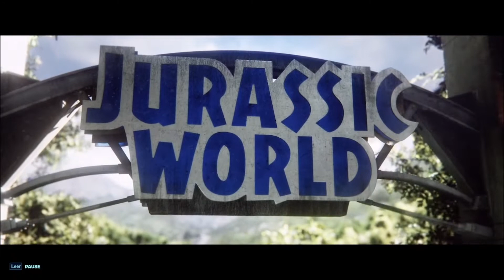Jurassic World Evolution 2 Kampagne F1 "Grundsteine legen"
"Das Leben findet einen Weg." Einer der berühmtesten Sätze in der Geschichte und einer der wahrsten.
"Willkommen im Jurassic Park!"
Moment.
*imSkriptblättert*
Oh, mein Fehler.
War das von 1993.
Also noch einmal.
"Willkommen in Jurassic World!"
Moment, da stimmt doch wieder was nicht.
Die Insel ist doch in Rauch aufgegangen?
*aufgoogletippt*
Okay, jetzt aber.
Willkommen bei Jurassic World Evolution 2, dem Spiel was nach den Ereignissen in der Lockwood Villa spielt und nun alle Urzeitechsen frei durch die Wälder streifen.
Nun liegt es an uns ein Auge drauf zu haben und zu schauen das die ganze Sache nicht eskaliert.